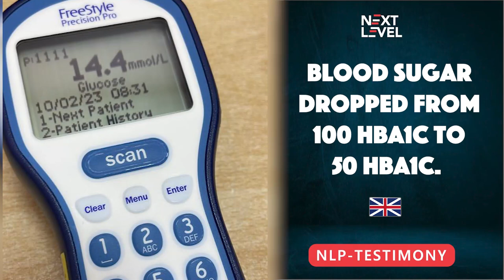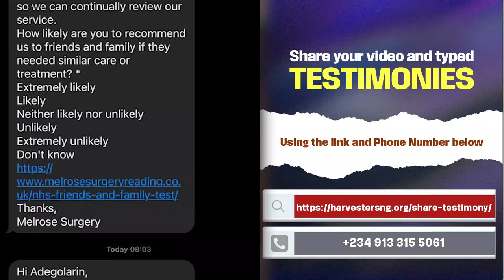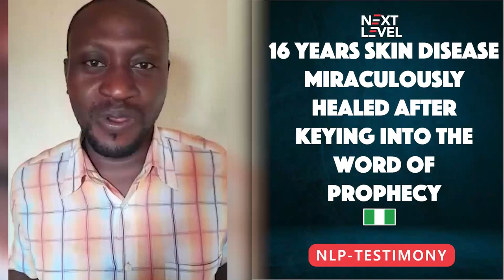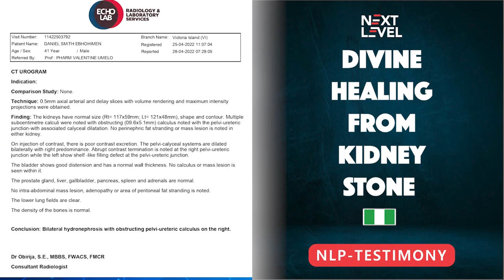Work Authorization and Visa Approvals Received By Divine Intervention